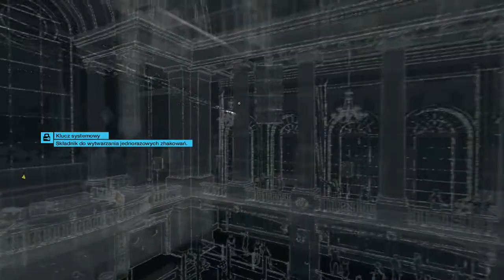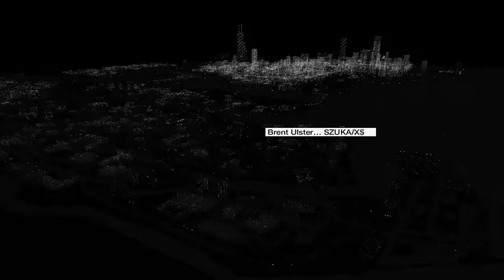Watch_Dogs cz 48 Dorwać Defalta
Witam w kolejnej serii zagrajmy w, w której wracam do Watch Dogs, gry która wyszła stosunkowo niedawno, a w którą nie byłam w stanie wcześniej zagrać.